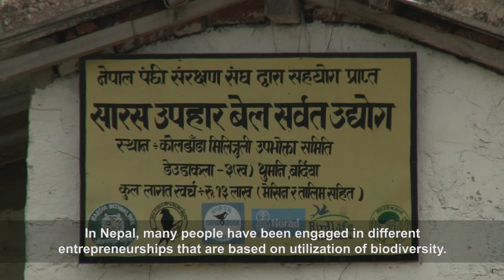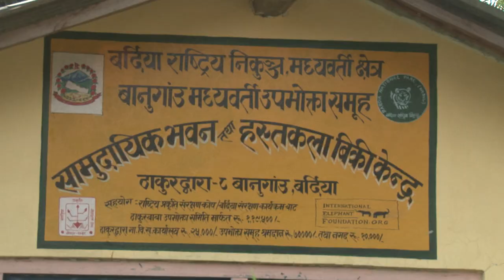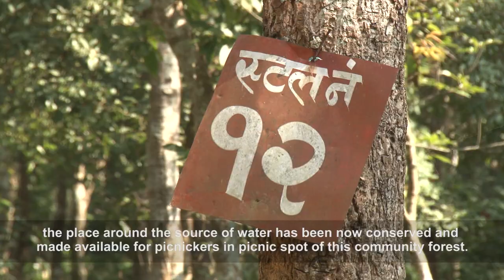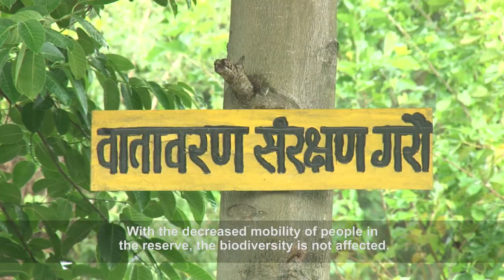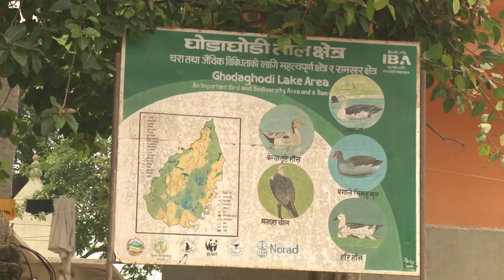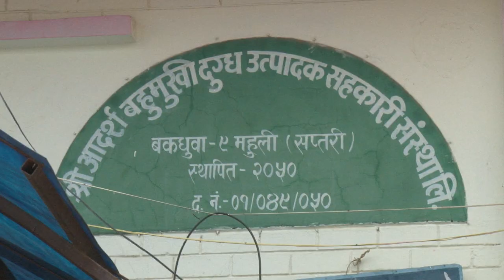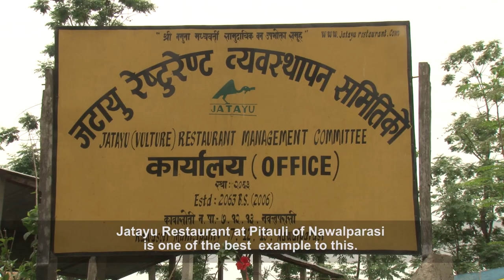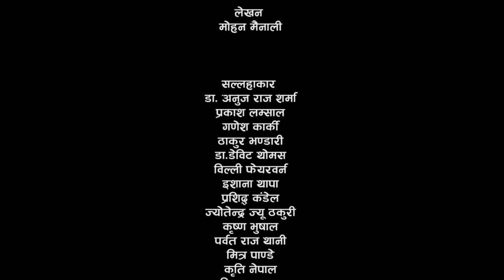Mainstreaming Biodiversity and Ecosystem Services into Community Forestry in Nepal english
BirdLife International and Bird Conservation Nepal (BCN, BirdLife in Nepal) is implementing a three year project ( April 2015- March 2018) to ensure community forests in Nepal are managed sustainably. At the national level BCN will work with, the Department of Forests and Federation of Community Forestry Users Nepal (FECOFUN) to tackle a number of problems currently faced by the unsustainable management of Nepal’s community forests.